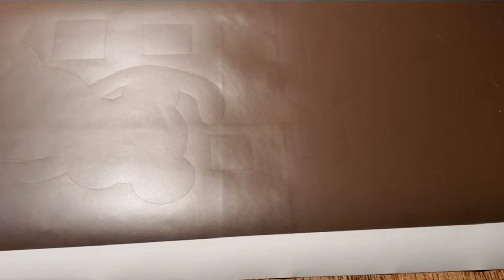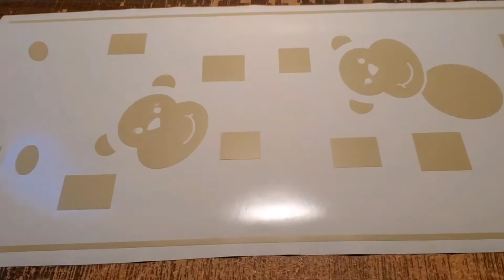Girls nursery decor custom name zafari wall decor stickers handmade by beybs life in the US